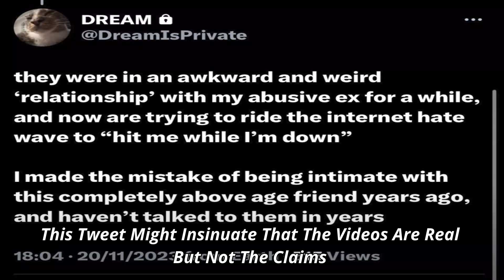Has Dream Just Ended His Career?